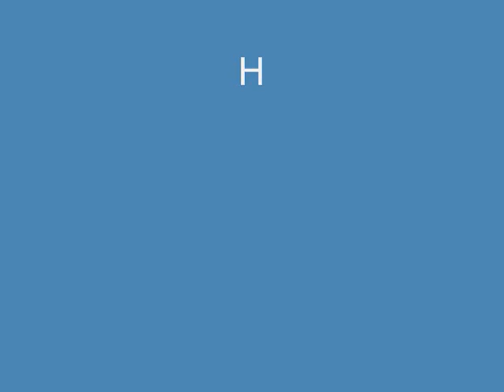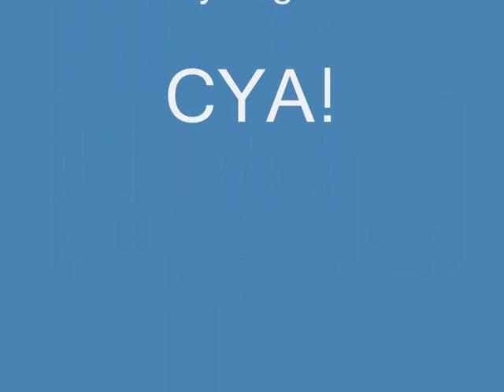RuneScape firemaking Guide.wmv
runescape firemaking easy way to 99
and not ekspensive